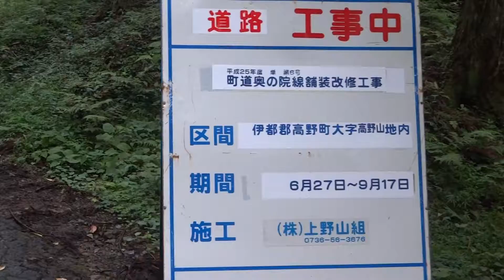高野三山 奥の院